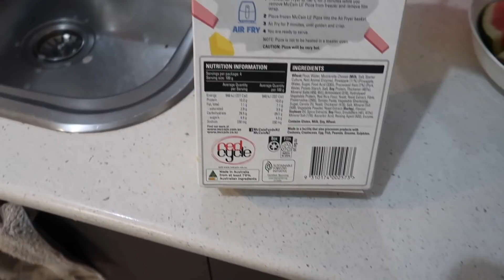NAGLINIS NG BAHAY + MAY BISITA TAYO + PA BIRTHDAY DINNER NI TONY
The Warrens
1 Durand Tce
Enfield 5085